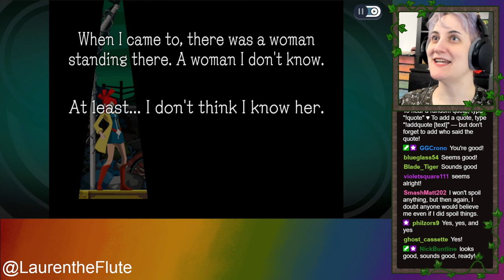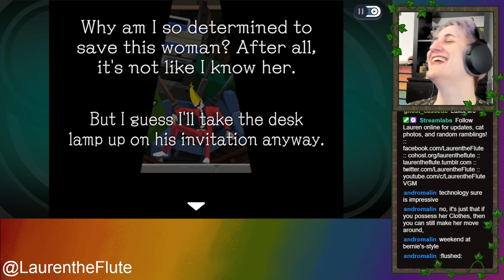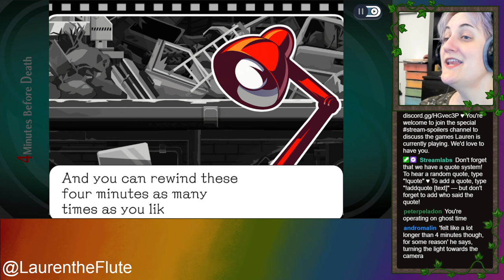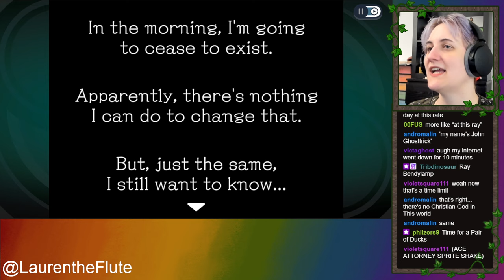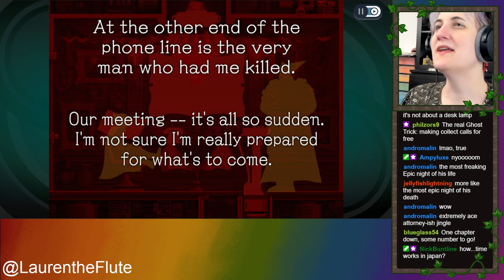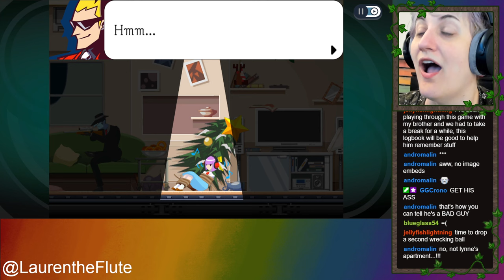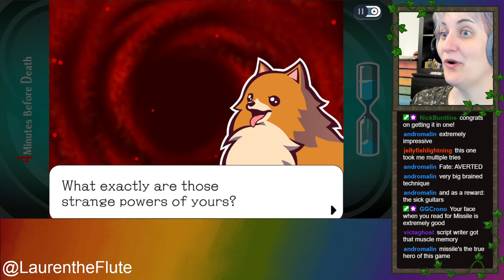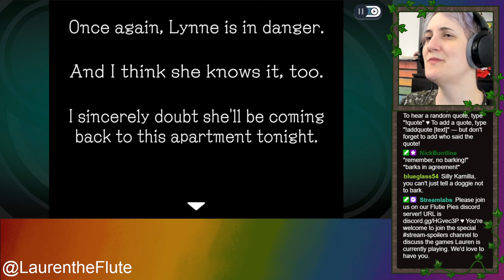Lauren plays Ghost Trick #1: I'm a ghost, I do tricks, also THERE IS A DOG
Yay, I'm doing it! And weirdly enough because of the way the game itself is paced, it seems like this game is going to take me a normal human amount of time instead of my usual forever. We'll see what happens once I start trying to piece the mystery together.

I'm really not sure what voices to use for these characters, and I don't really do voices very well, so apologies on that front! But it's fun to read them anyway. What a FUN game with FUN characters and FUN mystery and FUN gameplay, and also THAT TOTALLY ROCKING SOUNDTRACK. Currently I am optimistic that this will be a very cute, charming, funny game that makes me laugh and warms my heart. We will see if it manages to pull on some heavier emotions too, but even if it doesn't, I think it is going to be VERY good at what it does. I'm looking forward to the rest of it!

(Fewer timestamps because this seems like the kind of game that doesn't need as many. Let me know if that works or not!)

0:00 Totally rocking soundtrack
1:48 I know almost nothing about this game
6:40 Stream rules & game predictions
13:51 Chapter 1 begins
34:35 Ray appears (explanation)
50:03 Four minutes to save the lady
1:09:13 It's a noir detective story
1:31:51 Chapter 2 begins (fancy blue man)
1:56:20 Lynn's apartment and MISSILE
2:15:43 Helping Kamila
2:40:42 The novelist's red apartment
2:55:47 First thoughts on playing the game!!